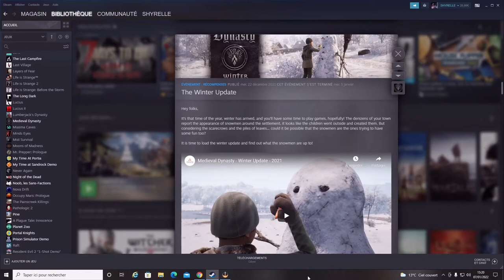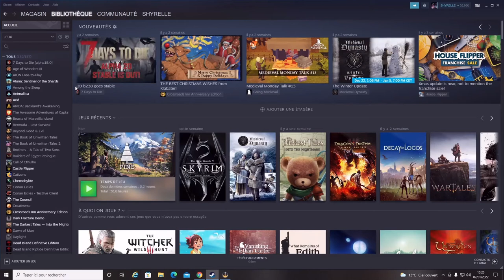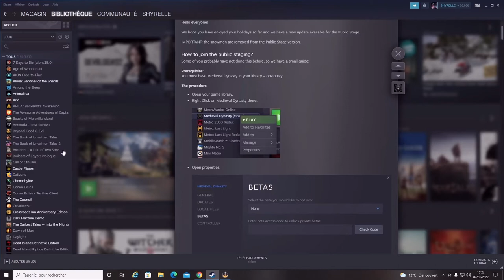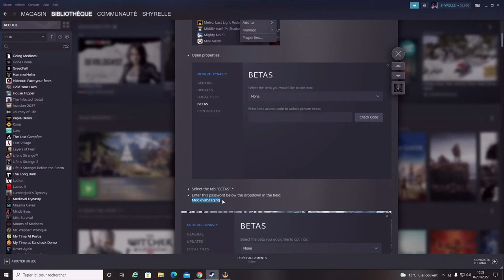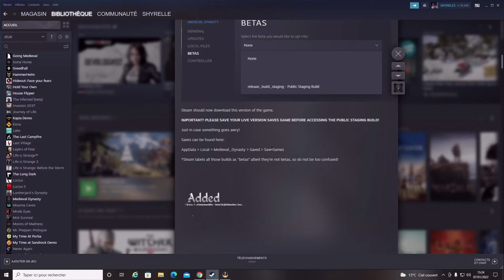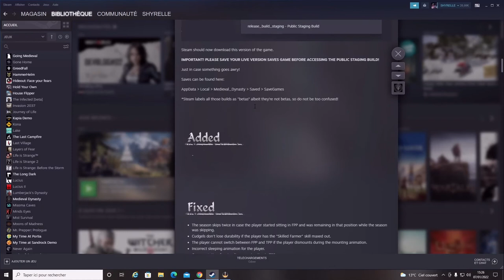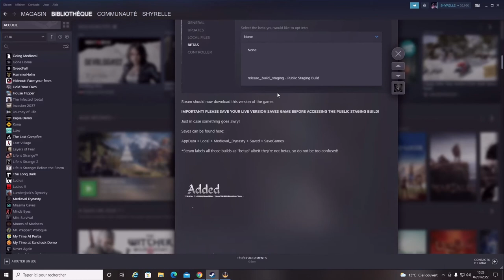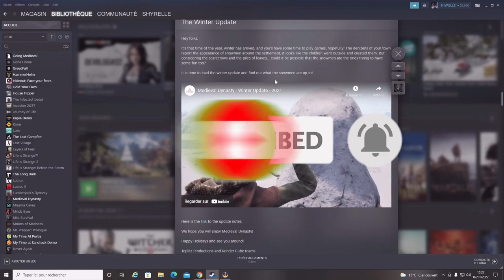ANNONCE AJOUTS DES BONHOMMES DE NEIGE OUI MAIS SOUS CONDITIONS JE VOUS EXPLIQUE TOUT